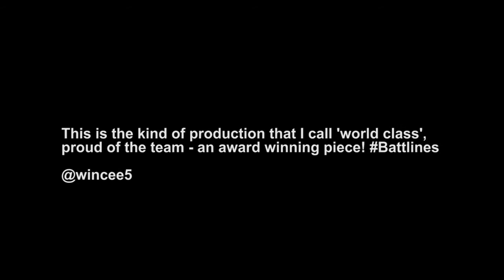Battlelines Promo Jan 5 2014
The most talked about documentary of 2013. if you missed it catch the rebroadcast Sunday January 5 @7pm and if you watched it already tune in again.